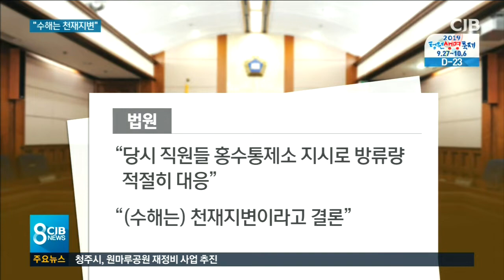"수해는 천재지변..댐과 무관"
* "수해는 천재지변...괴산댐과 무관" *